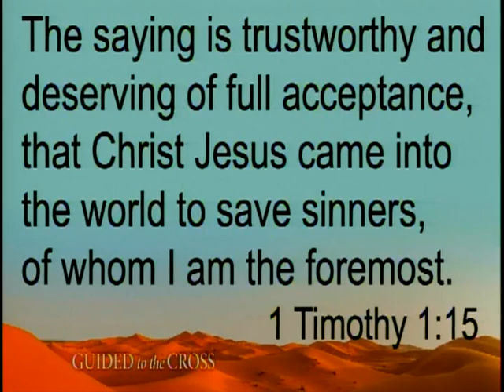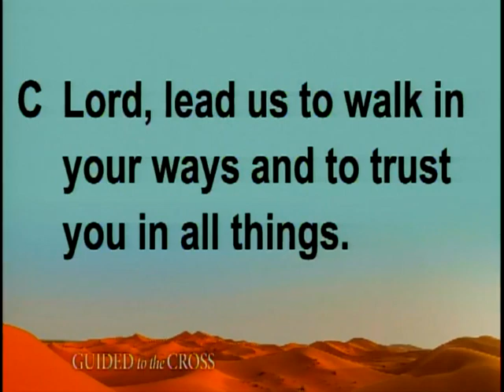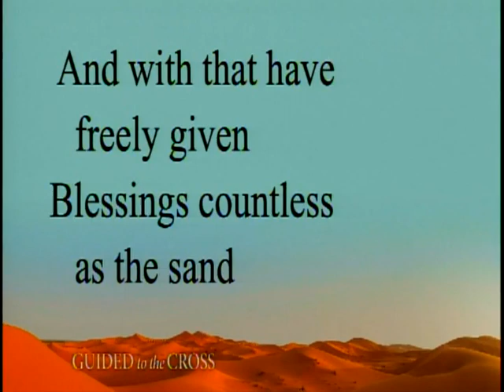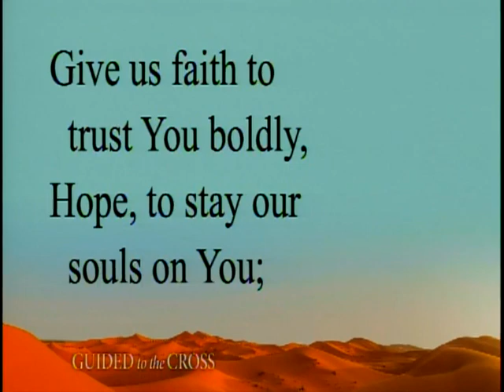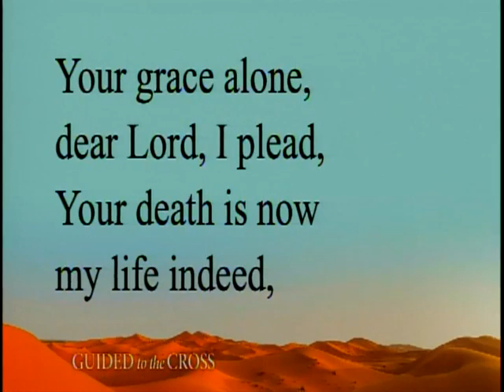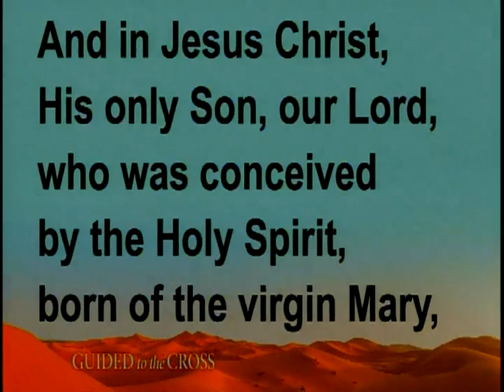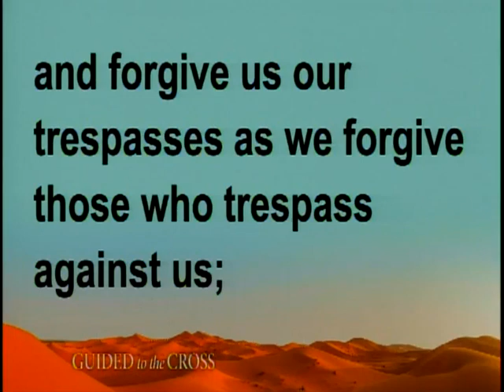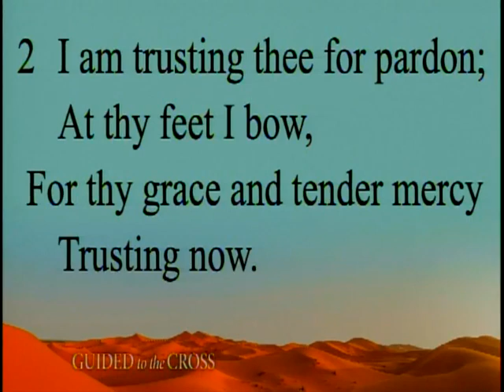Wednesday, March 13, 2024 Lenten Midweek 4